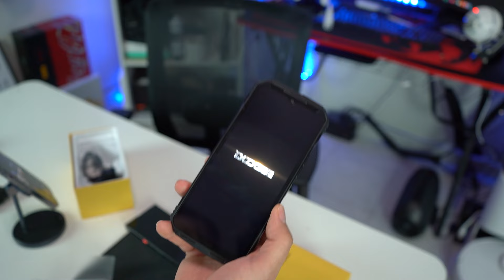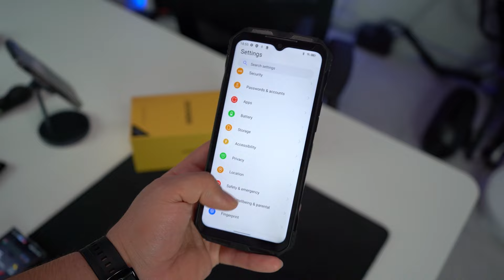Nuevo DOOGEE V30 Pro Unboxing y primeras impresiones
Dentro del segmento de teléfonos resistentes a los que pertenecen marcas como Doogee existen un sinfín de opciones y comparaciones, el día de hoy te muestro el V30 Pro que a decir verdad tiene algunos puntos a su favor.

La principal ventaja competitiva del teléfono sobre otras opciones que destacan diseño, pantalla o alguna inclusión extra como luces es la combinación de un sensor de 200 megapíxeles, un módulo de visión nocturna monocromático de 24 megapíxeles y un objetivo gran angular de 16 megapíxeles. Tampoco se escatima en sonido. Los altavoces estéreo demuestran un sonido alto y de alta calidad con graves claramente audibles. También dispone de pagos sin contacto NFC. Aquí podemos destacar durabilidad, materiales de construcción, autonomía y capacidades fotográficas por encima de algunos teléfonos de su sector.

Siempre es bueno conocer que los fabricantes que lanzan estos productos al mercado tienen la opción de agregar características que las marcas tradicionales implementan en sus equipos como funciones insignia.

FICHA TÉCNICA DOOGEE V30 Pro

PROCESADOR
Dimensity 7050

MEMORIA RAM Y ALMACENAMIENTO

512 GB DE ROM

12 GB + hasta 20 GB de RAM ampliada

SISTEMA OPERATIVO
Android 13

PANTALLA
Pantalla Waterdrop de 6,58" FHD+ 120Hz IPS

BATERÍA
10800 mAh Carga de 33W

APARTADO FOTOGRÁFICO

CÁMARAS TRASERAS

Lente principal de 200MP
Cámara de visión nocturna de 24 MP
Cámara gran angular y macro de 16 MP

CÁMARA FRONTAL
32 MP

CONECTIVIDAD
WiFi6
NFC